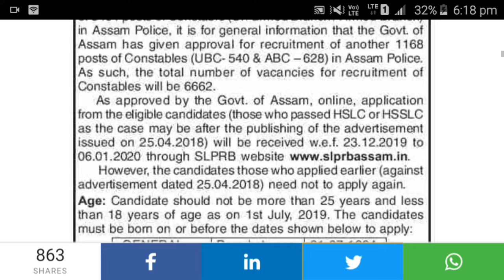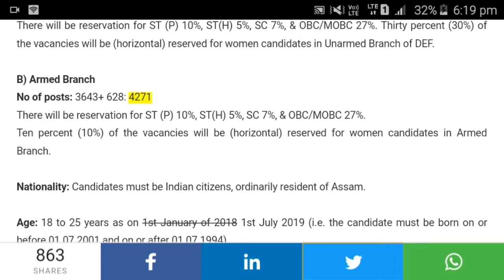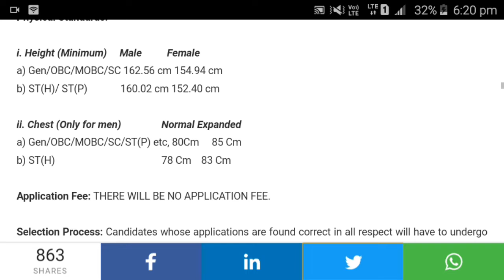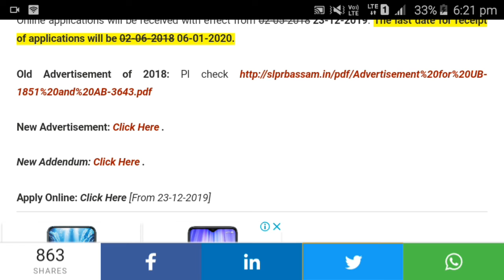Assam Police Constable Recruitment 2020: Apply Online For 6662 Posts In Armed/ Unarmed Branch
বন্ধুসকল, আজি আমি কথা পাতিম  Assam Police Constable Recruitment 2020 ৰ বিষয়ে I গতিকে,  Video টোৰ শেষলৈকে চাই থাকিব I